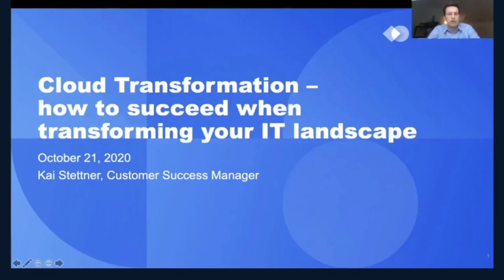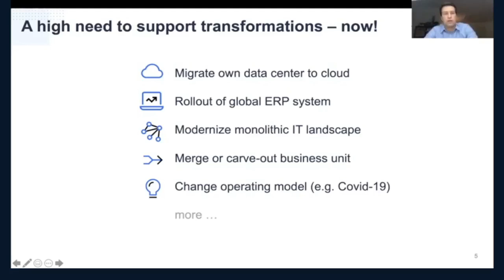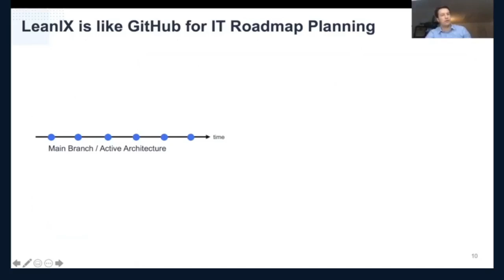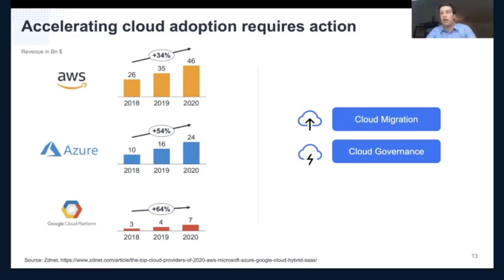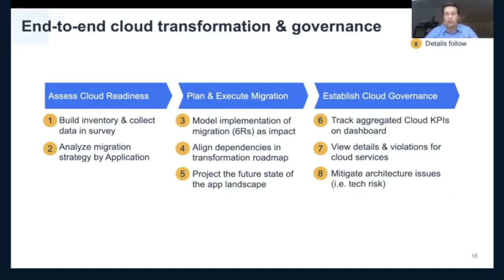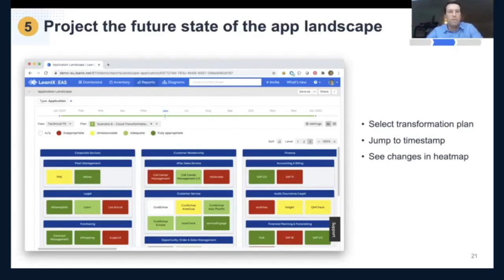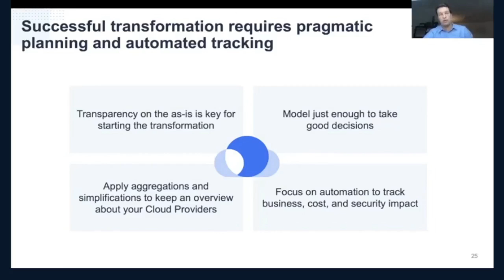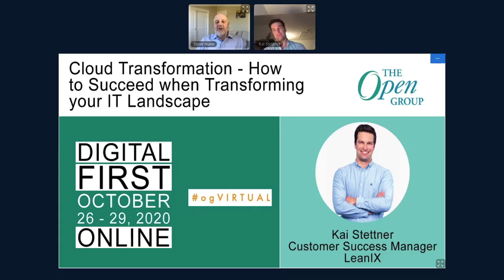Cloud Transformation - How to Succeed when Transforming your IT Landscape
70% of all transformations fail – mostly rooted in missing preparation at start, a lack of monitoring from ideation to implementation, or a late identification of constraints and risks. This presentation offers insights into major transformations of IT landscapes (e.g. Cloud Transformations, Global ERP transformations, Modernizing Monoliths) and shows how Architects can help to drive transformations in budget, time, and quality.

As Customer Success Manager at LeanIX, Kai is responsible for making the customer’s journey of modernizing their IT Infrastructure with LeanIX successful. He is trusted advisor from the start of onboarding throughout the whole customer lifecycle.
Kai Stettner is a dynamic & solution-oriented senior IT professional with 10+ years’ experience as project and team lead at global companies in the SaaS, automotive and logistics industry. He holds a master’s degree in in Business Information Systems from the University if Münster.